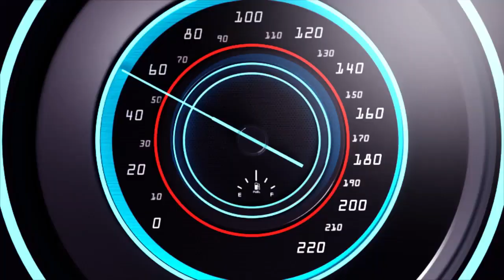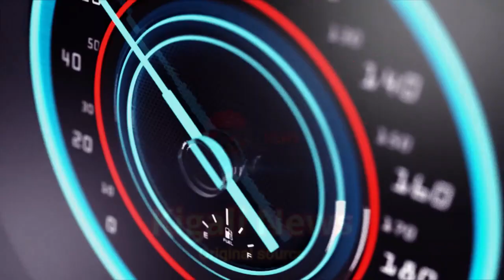AMAKURU YARANZE UMUNSI WO KUWA KABIRI ITALIKI 28/11/2023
Ndagusaba inkunga yo gukora subscribe uyumunsi ugakanda kunzogera kugirango utazigera narimwe wongera gucikanwa nibiganiro byiza tudahwema kugutegurira ndetse no kukugezaho umunsi kumunsi.